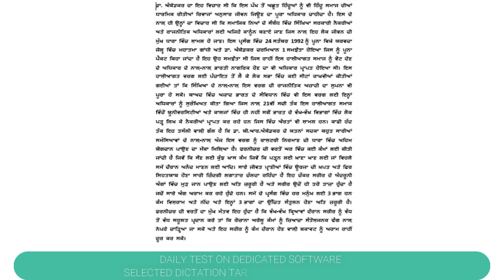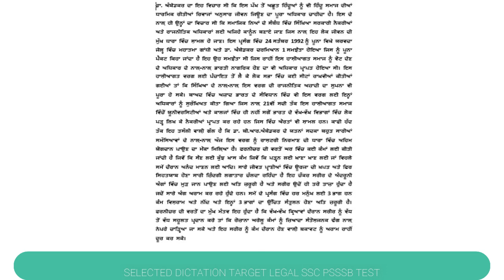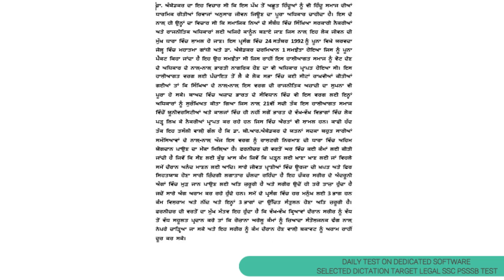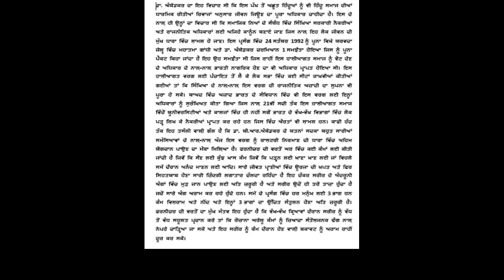18 04 2023 punjabi dictation